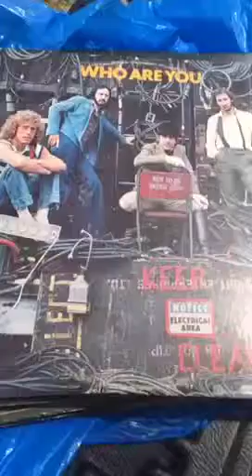SSSVEDA Challenge Day 15: What Do You Do When You Feel Like Quitting?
I have thought about quitting lately. I have felt like quitting social media, doing YouTube videos, quit trying to my best. In this video I share my mindset for the quitting process. Will I quit or won't I? Have you thought about quitting lately? What have you thought about quitting? Why?